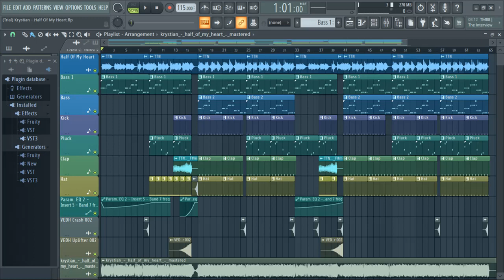Krystian - Half Of My Heart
Tag.